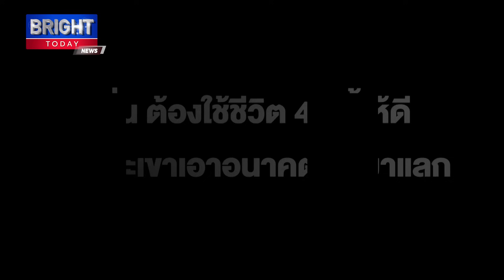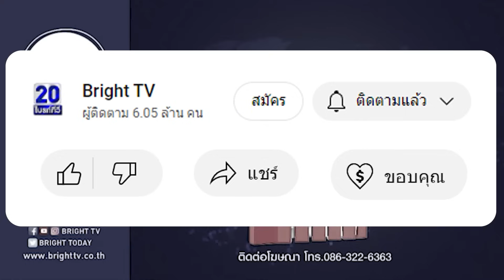สาว นับวันรอ! นโยบายนายกฯ ส้มหล่น รถไฟฟ้า 20 บาทตลอดสาย-แจกเงินดิจิตอล 1 หมื่นบาท